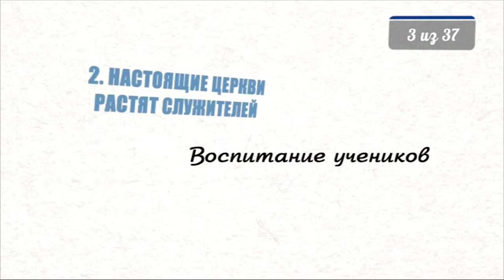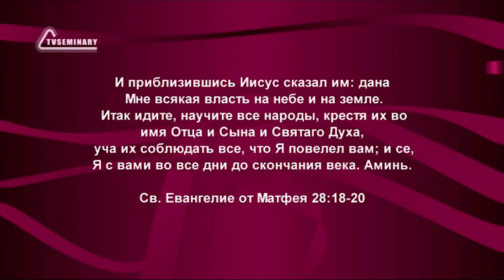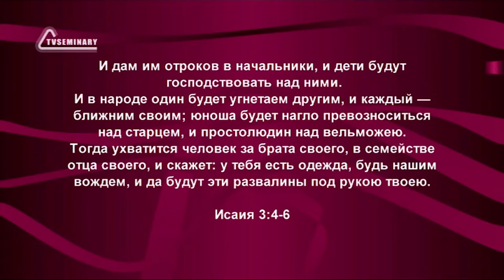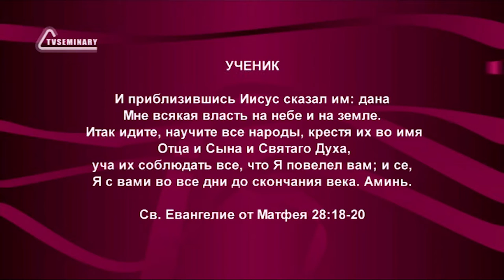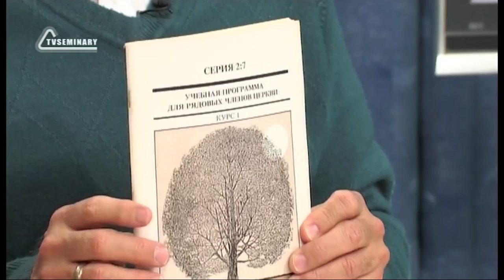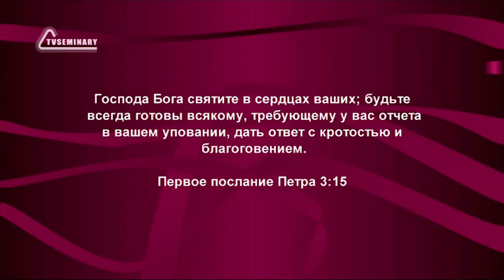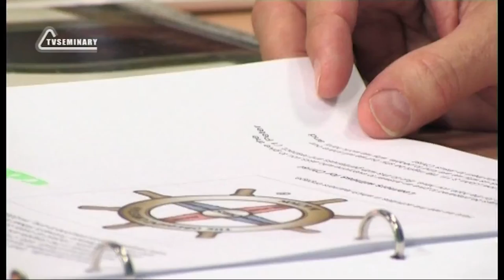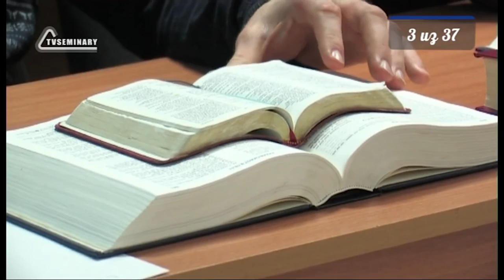PT515 Rus 3 Настоящие церкви растят служителей Воспитание учеников